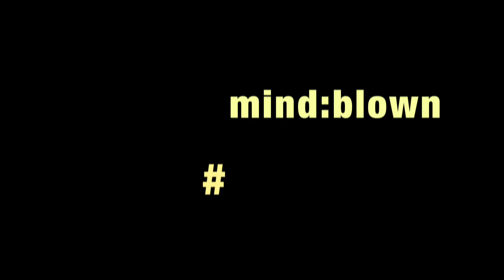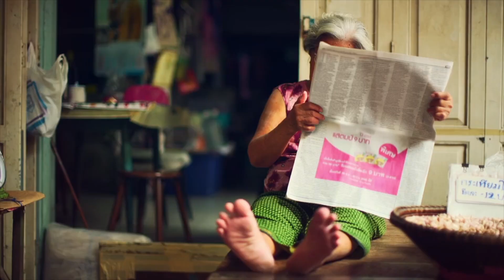Die TOP 5 - Unglaubliche Ernährungs-Fakten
5 unglaubliche und verblüffende Ernährungs-Fakten. Sachen, die man wissen sollte und lustige Funfacts für jede Party.